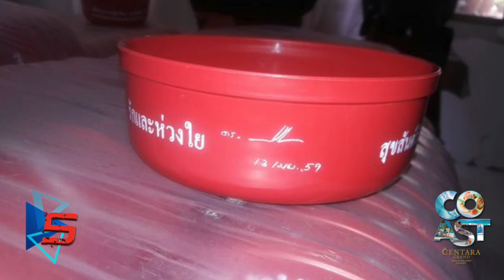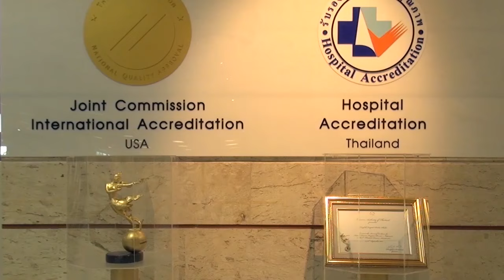Phuket Xtra Extra April 09